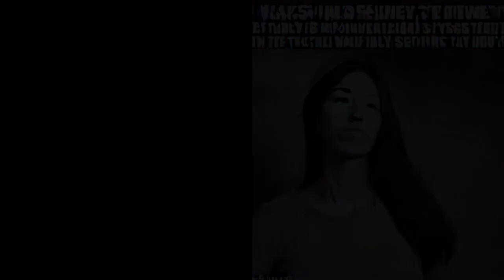Art Stable Diffusion REMIX 0034 ASD